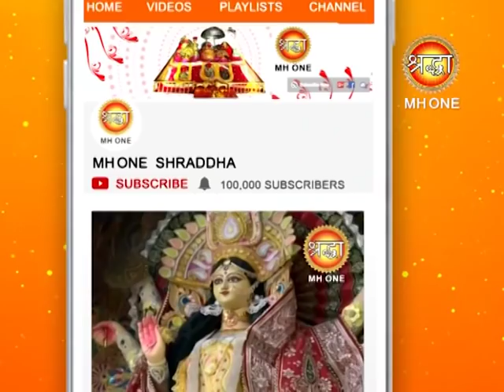Maa Kali Ki Aseem Kripa || Vaishno Devi Live Aarti || Pravachan || Shraddha MH ONE